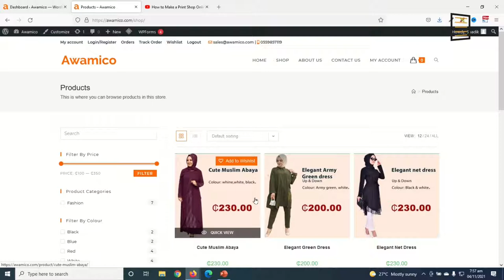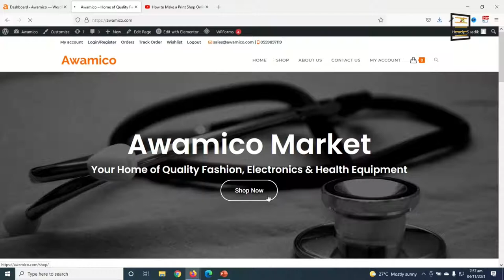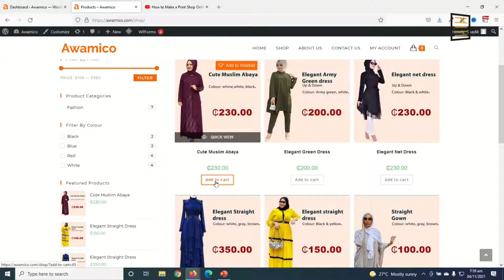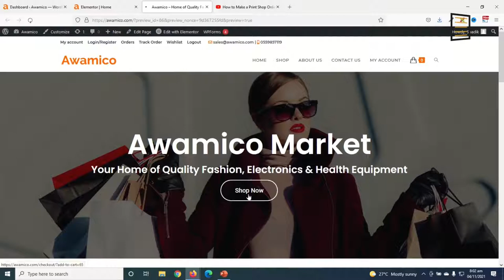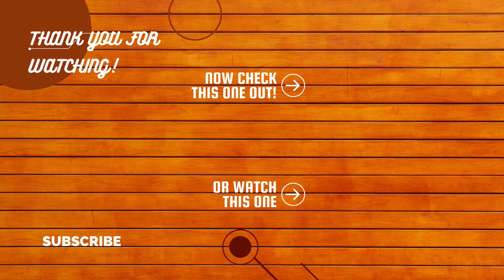How to Create Product Direct Checkout Link in WooCommerce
The checkout process is a strong determinant for conversion rate in eCommerce. Designing an optimum checkout flow could be an ongoing challenge for eCommerce store owners. If you have a WooCommerce store, and would like to optimize the checkout flow, there are a few ways to go about it. In this video, I'll show you how to create product direct checkout link in WooCommerce that will ease the purchase process for customers.